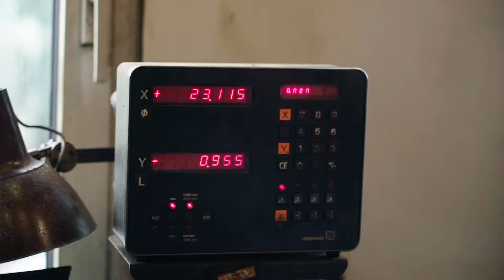Werde Teil der Odermatt Landmaschinen AG | professional.ch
Die Odermatt Landmaschinen AG sucht junge Fachkräfte wie dich als Mechaniker-/in. Weitere Informationen findest du auf ihrem Unternehmensprofil auf professional.ch